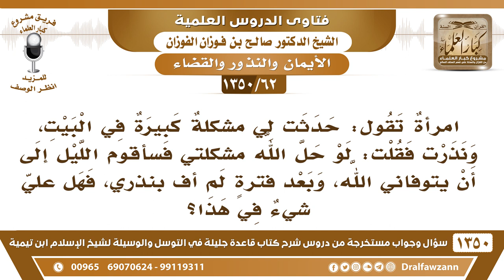[62 /1350] امرأة قالت "لو حل الله مشكلتي فسأقوم الليل إلى أن يتوفاني الله، ولكن لم تف بنذرها..؟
[62 /1350] السؤال: امرأة تقول: حدثت لي مشكلة كبيرة في البيت، ونذرت فقلت: لو حل الله مشكلتي فسأقوم الليل إلى أن يتوفاني الله، وبعد فترةٍ لم أف بنذري، فهل علي شيء في هذا؟
 الجواب: إي نعم هذا نذرٌ واجب؛ لأنها نذرت طاعة، وليس معنى تقوم الليل كل الليل، بل تقوم من الليل ما تستطيع وتنام، سُنة الرسول صلى الله عليه وسلم يصلي وينام، فتقوم من اَللَّيْل، ولا تقوم الليل كله، وهذا يلزمها في كل حياتها، حتى ولو كانت عاجزة تصلي وهي جالسة، والصلاة أمرها سهل، تصلي وهي جالسة، إن كانت لا تستطيع الركوع والسجود تومئ، إذا جاز هذا في الفريضة ففي النافلة أو في النذر من باب أولى، فهي لا تدع قيام الليل، وليس معناه أنها تقوم الليل كله، فإنما تقوم منه.
للاشتراك في قناة الشيخ صالح الفوزان
أسئلة وأجوبة من شرح قاعدة جليلة ( 1350 ) مقطع

للاستفسار والإقتراحات والدعم
رئيس الفريق
لمشروع كبار العلماء